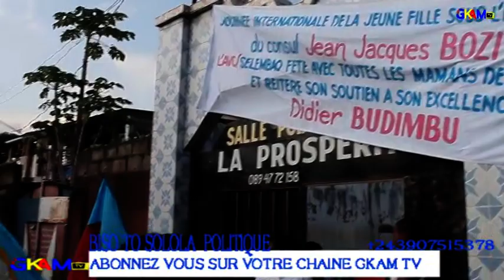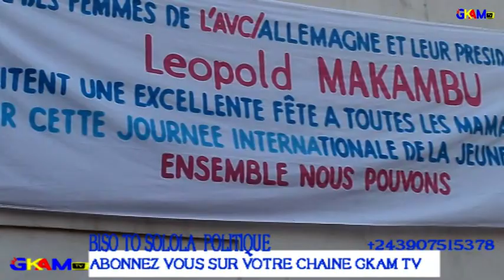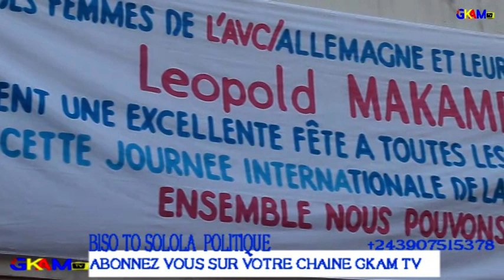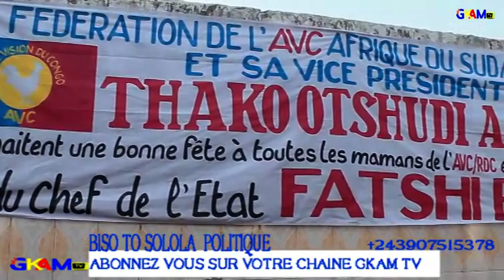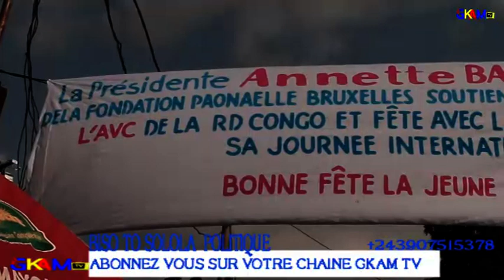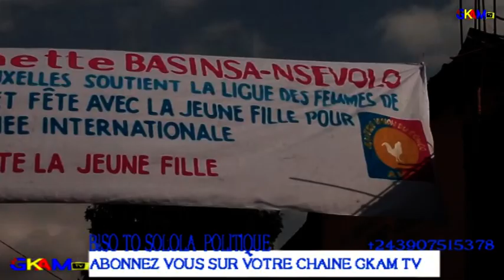AUTRE VISION DU CONGO AVEC DIDIER BUDIMBU A SELEMBAO POUR QUELLE RAISON?